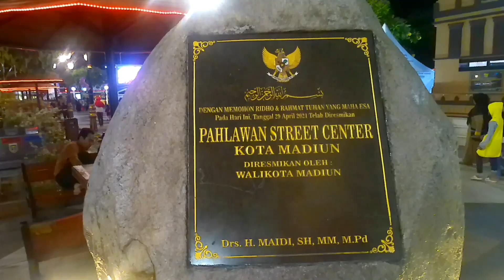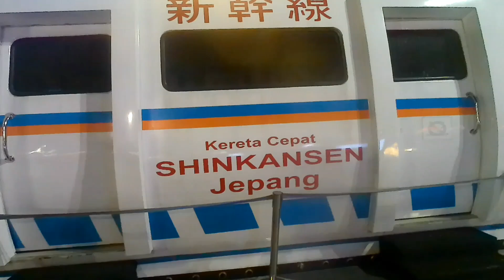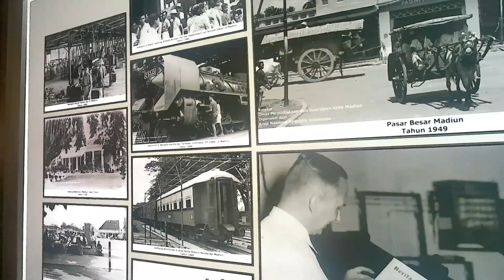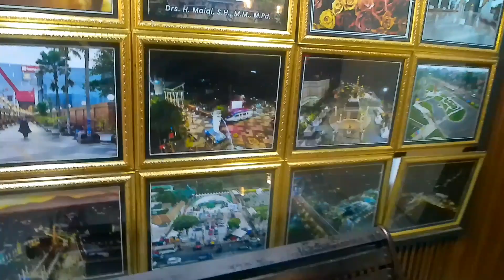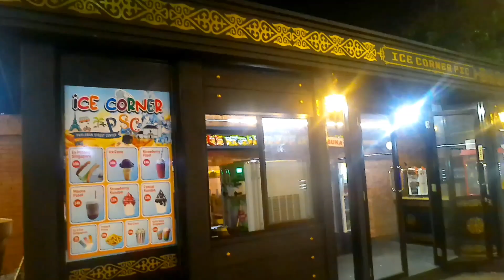Pahlawan Street Center Madiun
Pahlawan Street Center Madiun Terletak di Jalan Pahlawan 31 Kota Madiun
Pahlawan Street Center Madiun merupakan salah satu tujuan wisata Gratis di kota Madiun
Pahlawan Street Center memiliki banyak replika kota di seluruh dunia Patung Liberty, patung Merlion, Kereta Api cepat Jepang